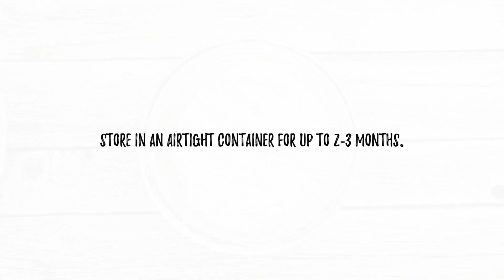Vegan Gluten Free Pancake Mix | Farm Fresh with a Twist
This Vegan Gluten Free Pancake Mix is quick and easy to mix up, and is great to prep for breakfasts and brunches. Easily turn this pancake mix into gluten free pancakes with a dairy free and vegan option.